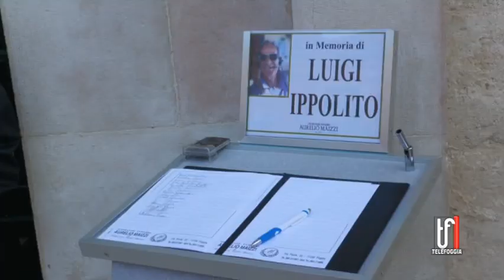FUNERALI IPPOLITO 14 11 2022 TG TELEFOGGIA